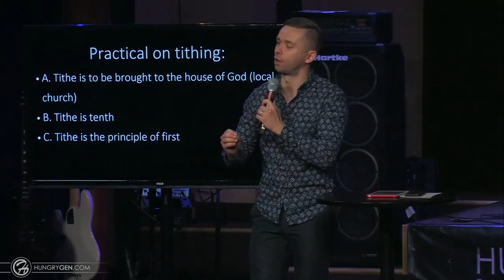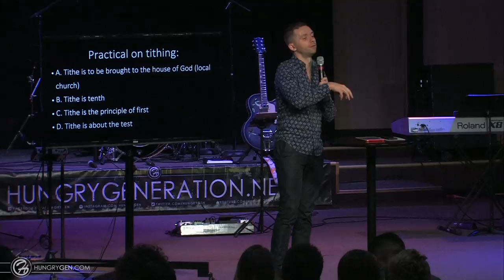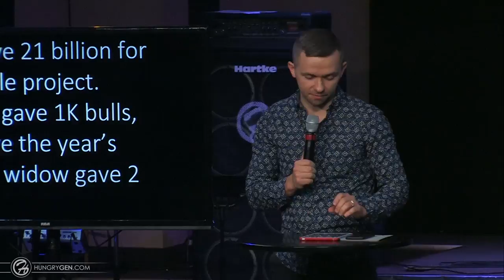Money Talks - Vladimir Savchuk